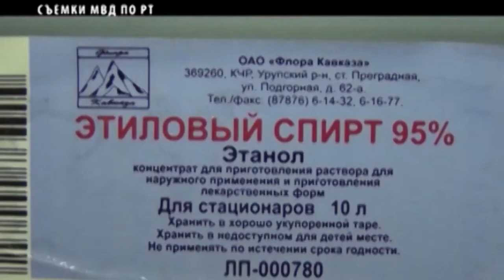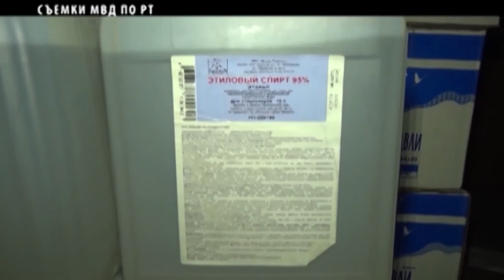В Чадане полицейские пресекли незаконную транспортировку алкоголя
В Чадане полицейские пресекли незаконную транспортировку более 700 бутылок алкогольной продукции. 12 марта на 1022 км автодороги Р-257 «Енисей» вблизи г. Чадана сотрудники ДПС остановили для проверки микроавтобус «Газель», за рулем которой находился 25-летний житель г. Кызыла. При досмотре в кузове автомобиля полицейские обнаружили и изъяли 740 бутылок водки, не имеющих акцизных марок.